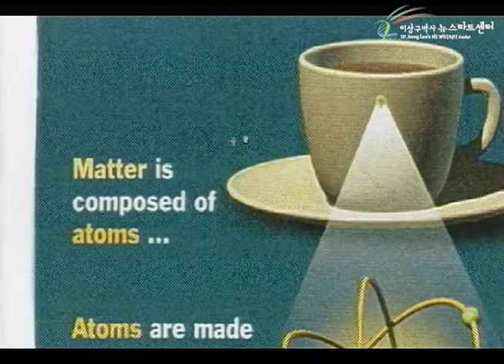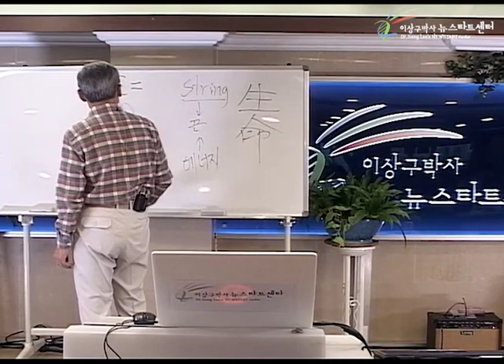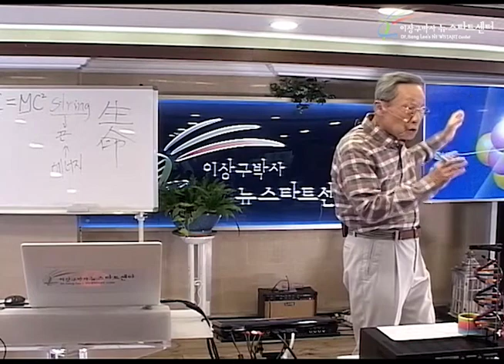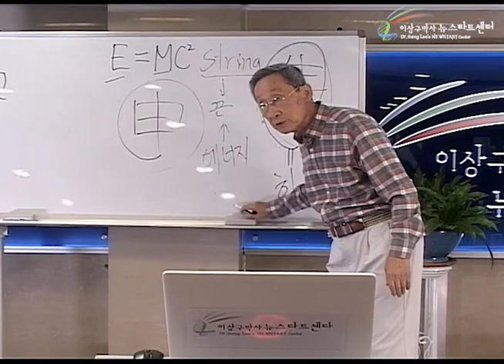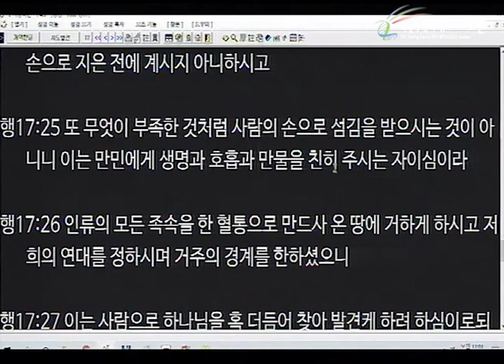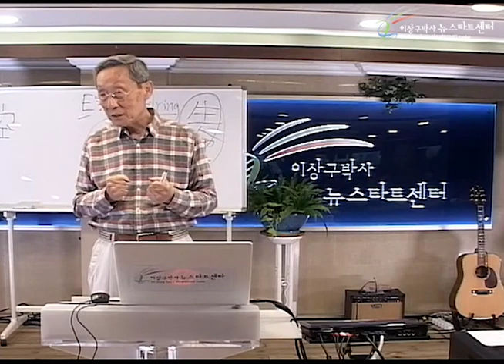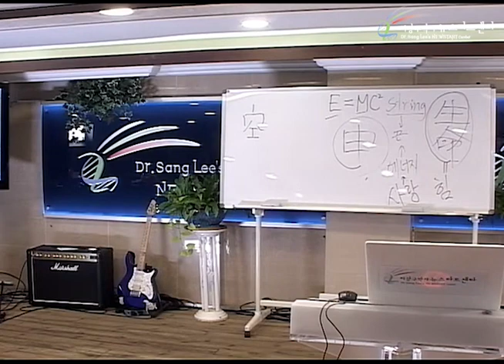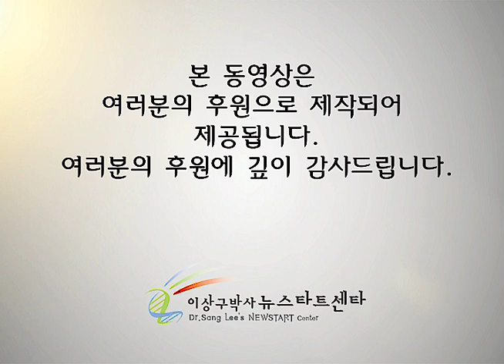R245 08 생명과 사랑